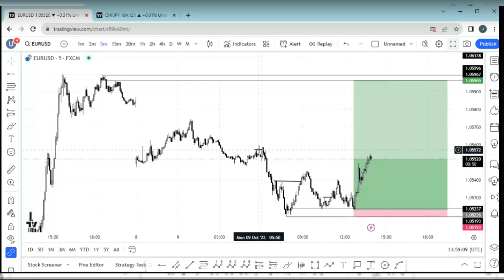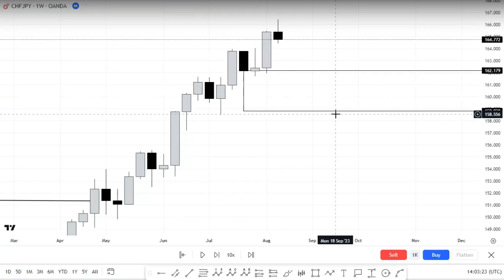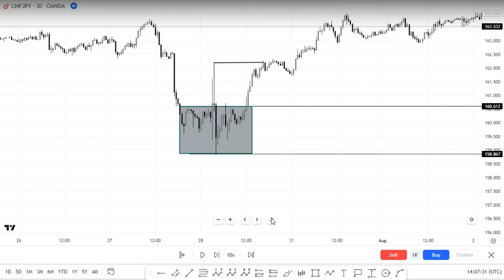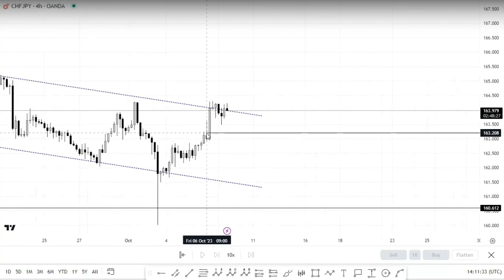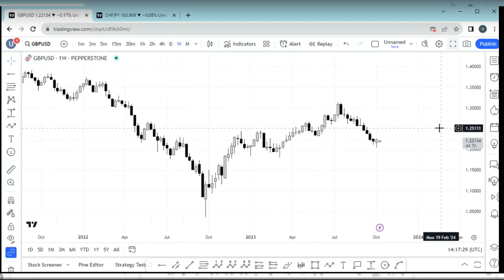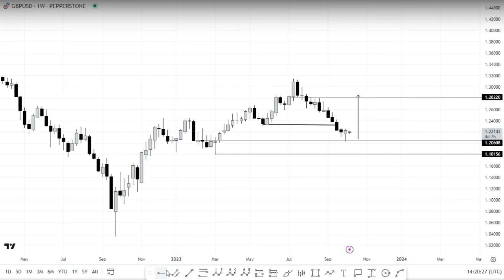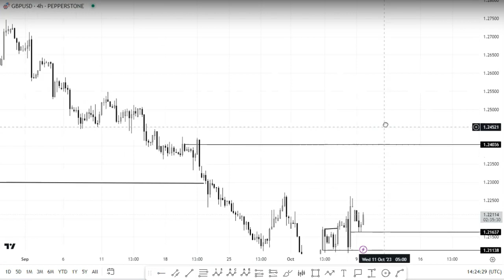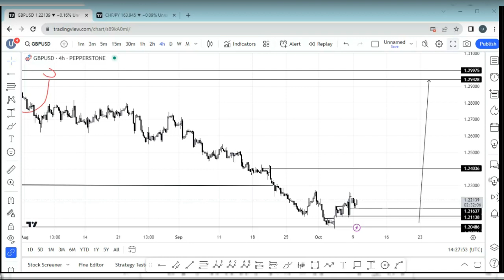Je Kilichopo Nyuma Ya Candlestick? Kama hujui fuatilia video hii hadi mwisho.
contact with us via 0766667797